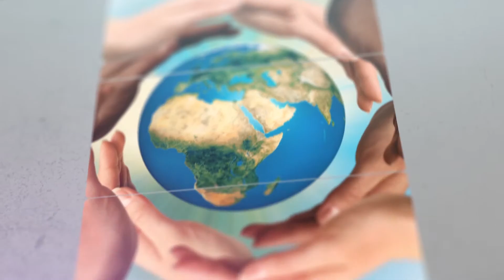Why You Should Call Your Mom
In this episode of The GAMETIME Podcast, business coach Andy Zitzmann shares why you should call your mom.